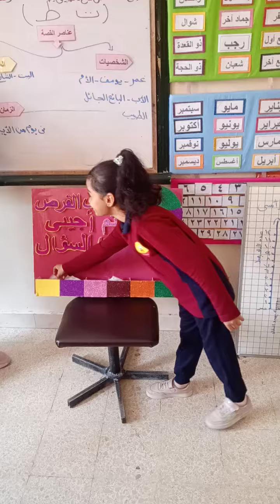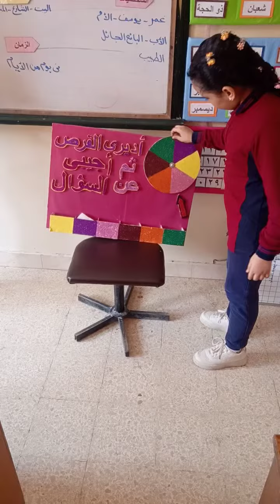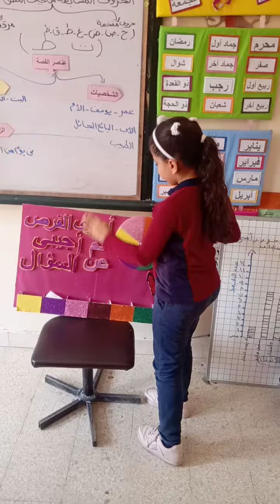أ / نهلة منير